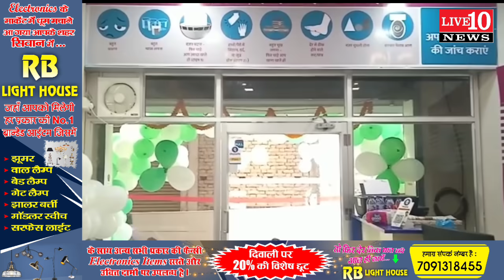सिवान विधायक और हिना शहाब एक साथ पहुंचे !!LIVE10NEWS!!